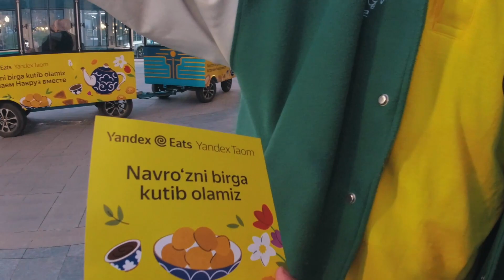😍TASHKENT NIGHT LIFE | HAPPENING NIGHT TO ENJOY 🔥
Hey everyone 👋
Here’s my short and simple blog on Uzbekistan night life in this vlog I have shared my experience in Tashkent’s happening night life during navroz festival time this was worth visiting the magic city of Uzbekistan if you liked this vlog then don’t forget to Click the like button 👍